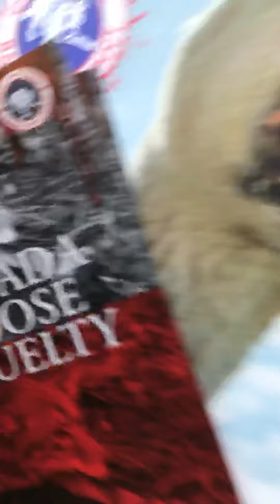Canada Goose Protest London Regent Street / October 15th